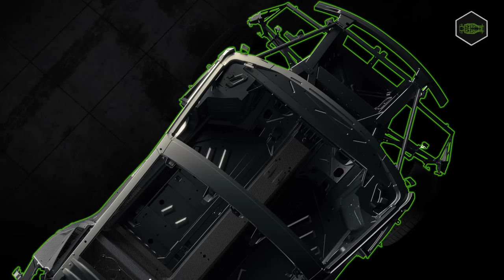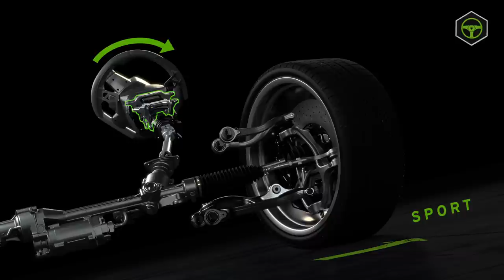Lamborghini 72x movie | DASSAULT SYSTEMES 3DEXCITE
For the Geneva Motor Show launch of Lamborghini 72x, our team prepared something special: a movie focusing on the technical features of the car shown in an Alioscopy “Magic Box” with 3D without glasses. 8 cameras were involved in the setup, creating a highly convincing impression of the car and its elements including engine, transmission, LED-headlight, MagneRide suspension, 4WD, alu / carbon chassis, as well as active steering.